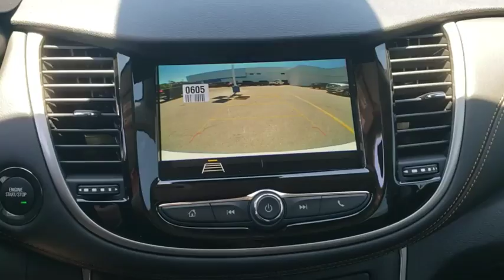2019 Chevrolet Trax Owasso, Tulsa, Claremore, Pryor, Broken Arrow, OK N699800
Summit White New 2019 Chevrolet Trax available in Owasso, Oklahoma at Suburban Chevrolet. Servicing the Tulsa, Claremore, Pryor, Broken Arrow, OK area.

Suburban Chevrolet
1300 S Lynn Riggs Blvd

Recent Arrival! $5,199 off MSRP!2019 Chevrolet Trax LT FWD Summit White ECOTEC 1.4L I4 SMPI DOHC Turbocharged VVT26/31 City/Highway MPG $3,379 - Exp. 07/01/2019
SEATS  FRONT BUCKET WITH DRIVER POWER LUMBAR  (STD),KEYLESS START,KEYLESS OPEN  with panic alarm,LT PREFERRED EQUIPMENT GROUP  Includes Standard Equipment,KEY SYSTEM  2 SPARE KEYS,TIRES  P215/55R18 ALL-SEASON  BLACKWALL,LT CONVENIENCE PACKAGE  includes (AVJ) Keyless Open  (BTM) Keyless Start  (5H1) Key System  (AG9) driver 6-way power seat adjuster  (N34) leather-wrapped 3-spoke steering wheel  (EGI) Deluxe Cloth/leatherette seat trim and (D7A) body-color door handles with chrome accents,STEERING WHEEL  LEATHER-WRAPPED 3-SPOKE,DOOR HANDLES  BODY-COLOR WITH CHROME ACCENT,JET BLACK  DELUXE CLOTH/LEATHERETTE SEAT TRIM,SEAT TRIM  DELUXE CLOTH/LEATHERETTE,WHEELS  18 (45.7 CM) BLACK FINISH ALUMINUM WITH RED ACCENT STRIPES,SUMMIT WHITE,SEAT ADJUSTER  DRIVER 6-WAY POWER,GRILLE  BLACK WITH BLACK SURROUND,AUDIO SYSTEM  CHEVROLET INFOTAINMENT SYSTEM  with 7 diagonal color touch-screen  AM/FM stereo voice pass-through technology  includes Bluetooth streaming audio for music and select phones; featuring Android Auto and Apple CarPlay capability for compatible phone (STD),TRANSMISSION  6-SPEED AUTOMATIC  (STD),AXLE  3.53 FINAL DRIVE RATIO  (STD),REDLINE EDITION  includes (REN) 18 Black finish aluminum wheels with Red accent stripes  (RAK) P215/55R18 all-season blackwall tires  Black mirror caps  (GGC) Black grille with Black surround  front and rear Black bowties  Black beltline moldings and (CG6) Black Trax badge with Red outline,ENGINE  ECOTEC TURBO 1.4L VARIABLE VALVE TIMING DOHC 4-CYLINDER SEQUENTIAL MFI  (138 hp [102.9 kW] @ 4900 rpm  148 lb-ft of torque [199.8 N-m] @ 1850 rpm) (STD),ORNAMENTATION  TRAX BADGE WITH RED OUTLINE,Turbocharged,Front Wheel Drive,Power Steering,ABS,Front Disc/Rear Drum Brakes,Aluminum Wheels,Tires - Front All-Season,Tires - Rear All-Season,Temporary Spare Tire,Automatic Headlights,Heated Mirrors,Power Mirror(s),Privacy Glass,Intermittent Wipers,AM/FM Stereo,Bluetooth Connection,Smart Device Integration,MP3 Player,Auxiliary Audio Input,Satellite Radio,WiFi Hotspot,Bucket Seats,Driver Adjustable Lumbar,Cloth Seats,Pass-Through Rear Seat,Split Bench Seat,Floor Mats,Adjustable Steering Wheel,Steering Wheel Audio Controls,Remote Engine Start,Power Door Locks,Keyless Entry,Power Windows,Cruise Control,Security System,A/C,Rear Defrost,Power Outlet,Driver Vanity Mirror,Passenger Vanity Mirror,Cargo Shade,Traction Control,Stability Control,Daytime Running Lights,Driver Air Bag,Passenger Air Bag,Front Side Air Bag,Front Head Air Bag,Rear Head Air Bag,Passenger Air Bag Sensor,Knee Air Bag,Telematics,Back-Up Camera,Child Safety Locks,Tire Pressure Monitor